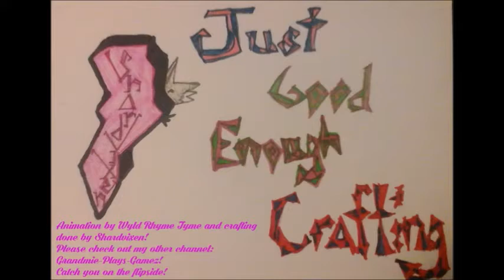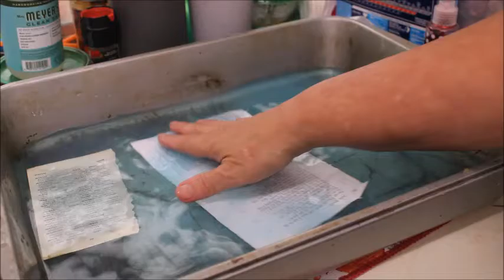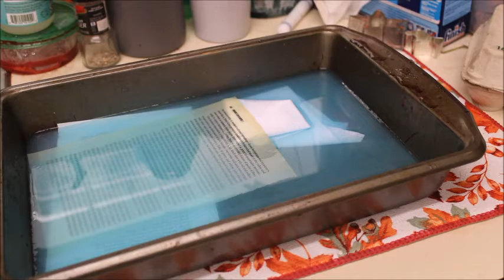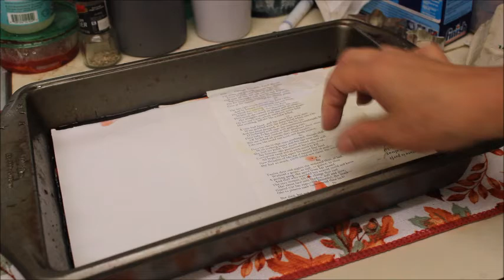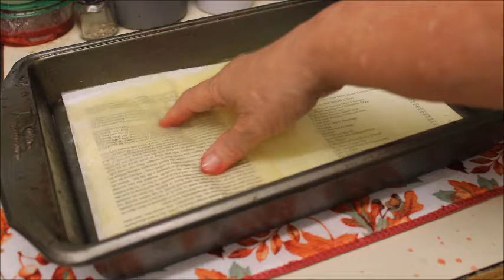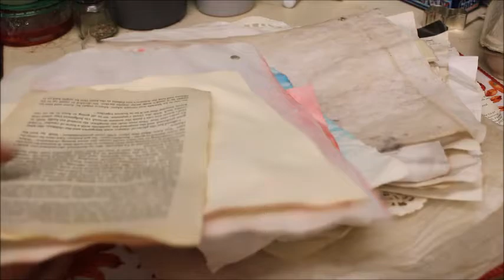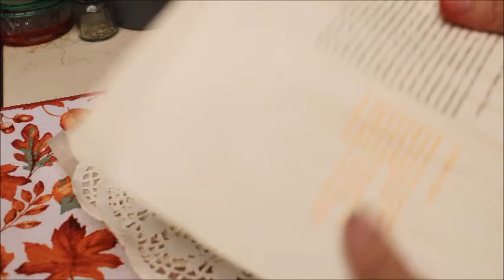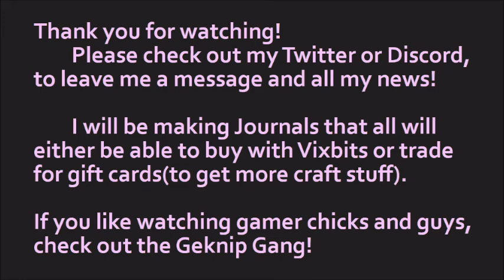Paper Trail: Kool Aid Dying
This video was inspired by Amy at al john channel;
I love her channel, was one of the first I started watching when I decided what kinds of crafts I really wanted to do on my channel.  I considered myself a recycle goddess but I am only a minion when compared to her.  Check her out for great ideas.  She has had her channel for a while now. She isn't the only crafter out there who has made a kool aid dye video but she is the first one I watched.  I had remember doing this as a craft when we were using kool aid to dye hair.  We used some to color paper to see what would happen.  Peace all!
This will be a series of me making paper and pages for my journals and journal covers. Sometimes it will work out and sometimes it may not but I will always show the process.  If you like what I do and want to know more, ask me.
Welcome to my Artsy, Crafty channel where I do DIY badly, make journals and other crafts and share some family game play.
The channel features Just Good Enough Crafting which includes Paper Trail, Madness Crafting and Journal Journyes.  Down the road, I will be adding Alchemy 101(cooking videos) as well as Wyld Rhyme Tyme Animations.

  The channel itself isn't for kids even though it may have videos with kids in it.    Those videos will be in the Shardvixen Magificent Playlist  and will be for families to watch and will star Bobby_Joe DA_Wizxard, Boo Boy AKA DemonKatt, Sheshma and me, Shardvixen.  Videos and live streams will features game play, crafting and cooking as well as in the future puppets and other fun stuff we think of sharing. We are always thinking of things to share with you all.  Down the road we want to add a family vlog as well(once we get a good camera for going out and about.) as each of the kids doing their own thing.  Thanks for coming by.

It is never required to enjoy my channels and hang out with us all in chat.

If you like gaming; check out the Geknip Gang on Youtube, Mixer, Twitch and Facebook as well as their Discord channel.